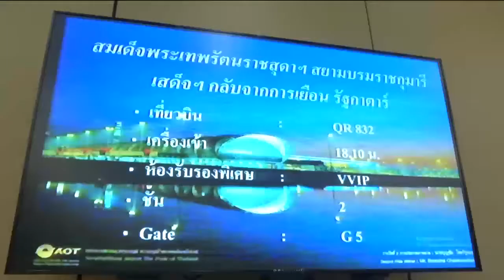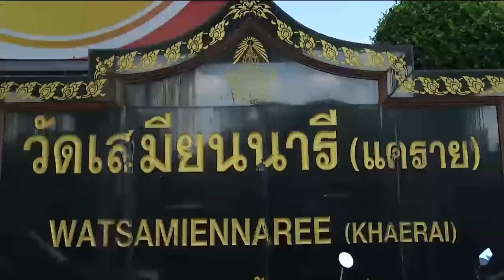ข่าวพระราชสำนัก 18 มี.ค. 61